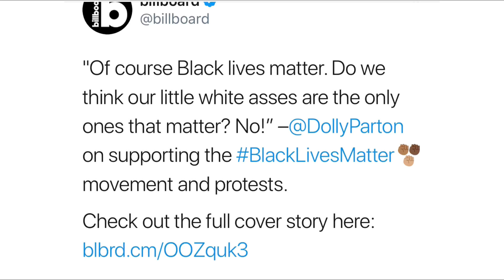Dolly Parton did not say she supports the BLM “movement”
Look how disingenuous these people are.  9 million headlines, billboard quoting her with an exclamation point that didn’t occur.  No Dolly Parton did not say she supports the BLM movement.  She said she understands people wanting to feel heard, and then said of course black lives matter and all lives matter.  She said what do we think only our little white asses matter?  She sounded like an old woman who has no idea what BLM even is and heard some people were protesting and the phrase black lives matter.  Well no sh*t we all said that the whole time.  The opposite of support for BLM is not “Black Lives Don’t Matter”.  It’s like not supporting the Patriot Act means you hate patriots.  If only Bernie Madoff would have named his hedge fund “But What About Kittens?”  Ridiculous.